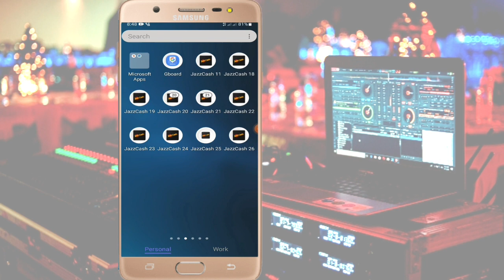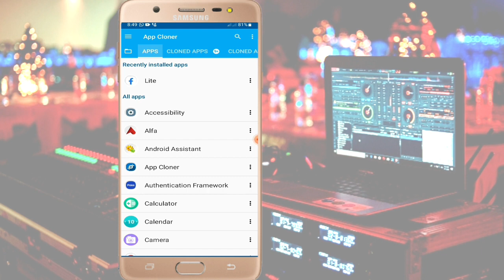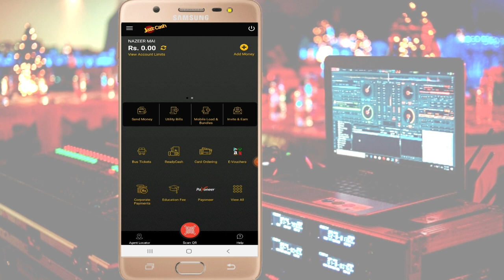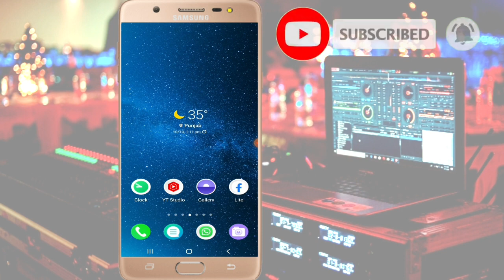How to Reset JazzCash MPIN Without CNIC And Date of Birth|JazzCash Ka Previous PIN nikalne ka Tarika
Reset JazzCash MPIN,
check Cnic no,
check JazzCash cnic number,
without Account Login,
Check JazzCash issue dates,
check jazz cash Date of birth,
JazzCash application information,
online Skilltubes,

How to Check JazzCash Account cnic number Without App login
How to Active Daraz Wallets Account
How To clone Easypaisa App
How to Create Unlimited konnect Account
How to Open Hbl konnect agent Account
How to increase Jazz Cash Mobile Account Monthly Transaction Limit 2021
jazz 30 GB all SIM offer
Create your Jazz business merchant account,
Jazz cash Unlimited Clone
Konnect pay Bill Get 400 cashback